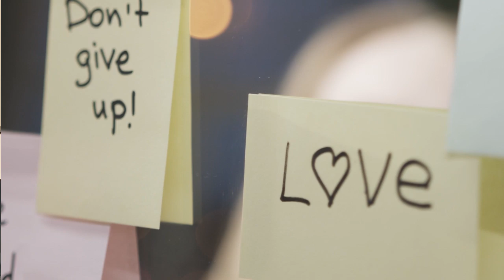Independent Motivation 💪🏼 | ਇੰਡਪੇਨਡਿੰਟ ਮੋਟੀਵੇਸ਼ਨ | Motivational Clip | Bhai Harinder Singh Ji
Nirvair Khalsa Jatha UK is the largest institution on a global level to deliver quality education and academia at all levels in the universal religion known as Sikhism.

This content is copyright of Nirvair Khalsa Jatha UK ©️ - Nirvair Khalsa Jatha UK 2020. All rights